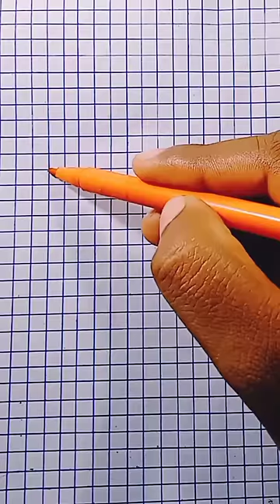How to draw peacock 🦚